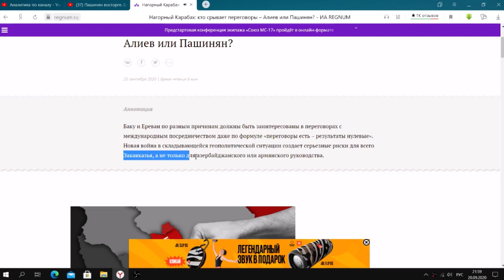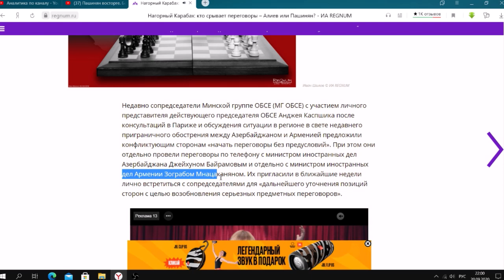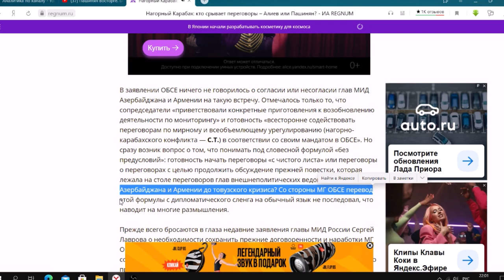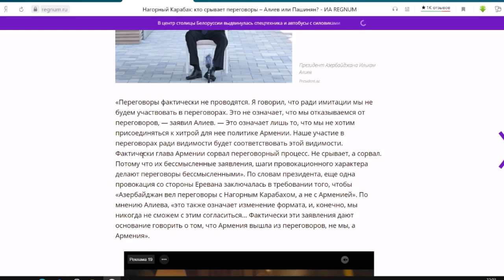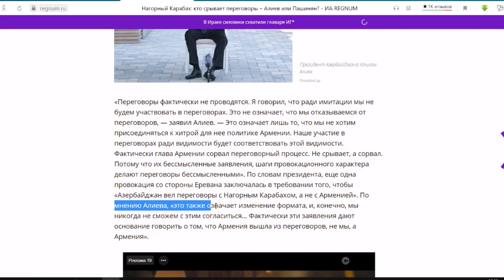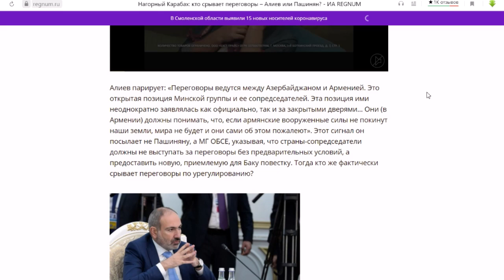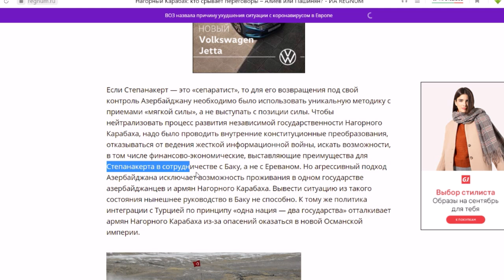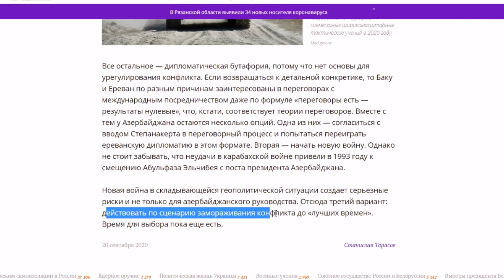Кто Сорвал Важные Переговоры - Алиев Или Пашинян? [ Я ПРОСТО В ШОКЕ!!! ]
Недавно сопредседатели Минской группе ОБСЕ (МГ ОБСЕ) с участием личного представителя действующего председателя ОБСЕ Анджея Каспшика после консультаций в Париже и обсуждения ситуации в регионе в свете недавнего приграничного обострения между Азербайджаном и Арменией предложили конфликтующим сторонам «начать переговоры без предусловий». Армения и Азербайджан При этом они отдельно провели переговоры по телефону с министром иностранных дел Азербайджана Джейхуном Байрамовым и отдельно с министром иностранных дел Армении Зограбом Мнацаканяном. Армения и Азербайджан Их пригласили в ближайшие недели лично встретиться с сопредседателями для «дальнейшего уточнения позиций сторон с целью возобновления серьезных предметных переговоров»...

Любое использование материалов допускается только при наличии гиперссылки на ИА REGNUM.